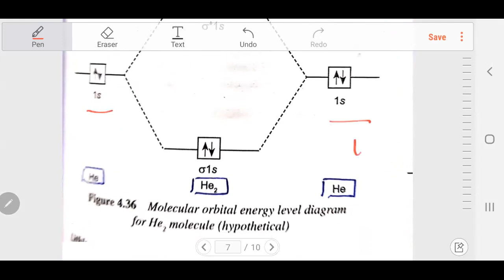MOT (Part - 2 of 2) | Chemical bonding and molecular structure | Ch 4 | Class XI